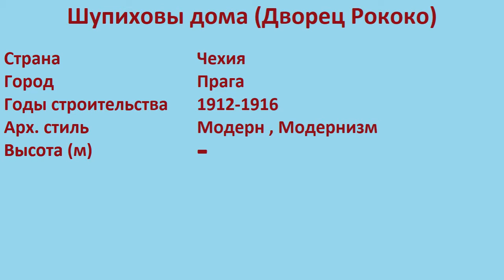Шупиховы дома , Дворец Рококо (Прага)